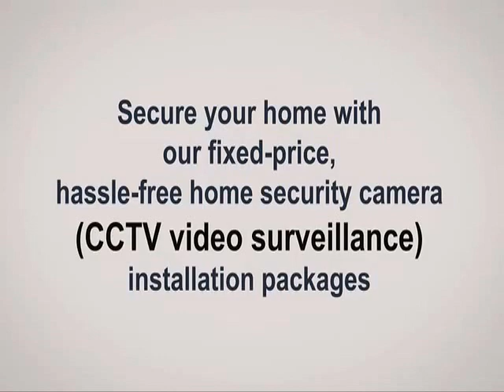Be Safe With Us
Core Smart Business Solutions
A: M28 Alphamed Building, Alqudes Street Abu Hail Area – Dubai, UAE